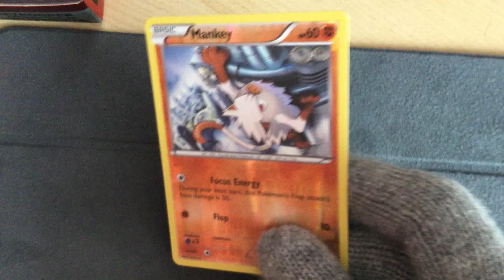Mankey 52/114 Reverse Foil XY Steam Siege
Pokemon XY Steam Siege Mankey 52/114 Reverse Foil